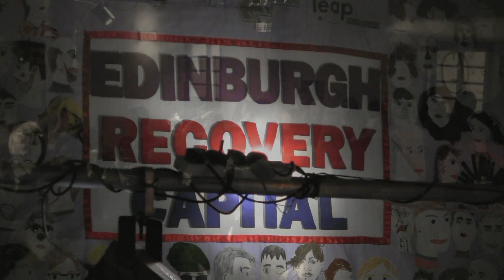New Year At the Serenity Cafe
Serenity Café 12-13 new year